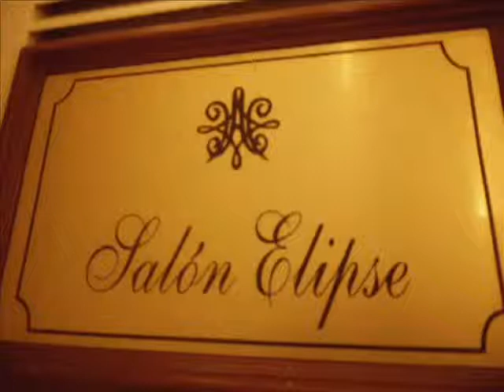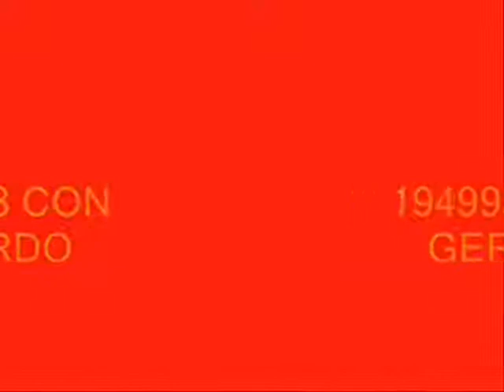sonido en monterrey nl MAZE MUSIC TEL 83218148